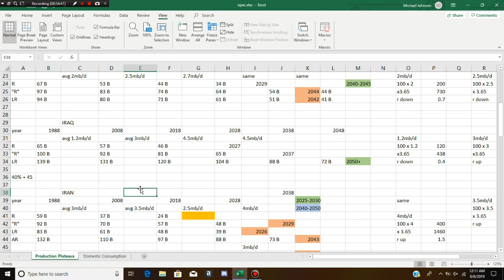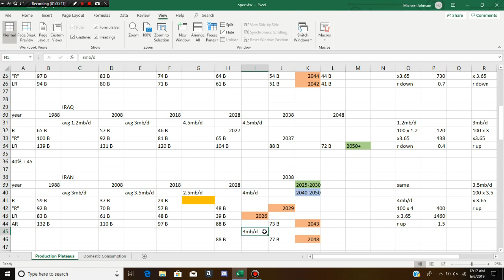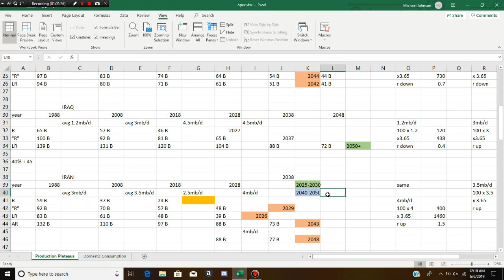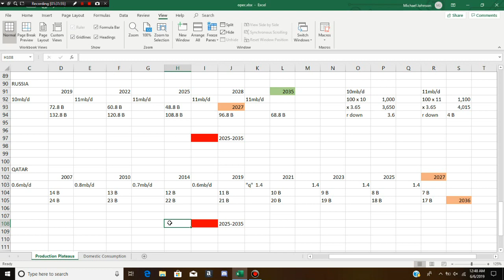HOW Long will OPEC's Oil Production Last ?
Analysis & projection for the end of each primary OPEC member's oil production plateau : Saudi Arabia, Kuwait, UAE, Iraq, Iran, Libya & more

Used varying scenarios based on their different reserves claim amounts over time. All scenario's are of course assuming no major wars or incidents.

Help me, only if you can